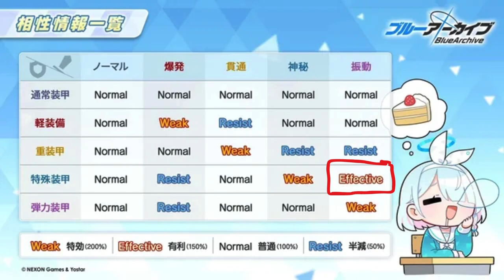[Blue Archive] เปิดตู้ฮานาโกะซัมเมอร์ ซะดีๆ!!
ข้อมูลสกิลจาก

ข้อมูลการอัพสกิลจาก